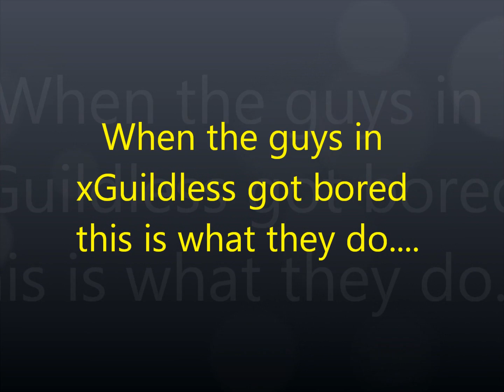Sniper and Clue's rampage!